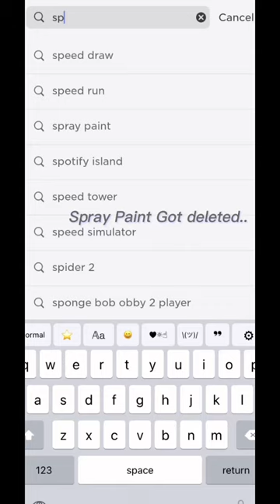Spray paint got deleted...😞💔